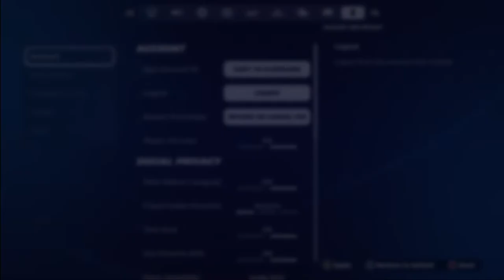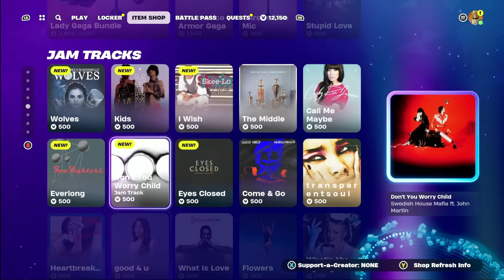LIVE! Boating, Legendary Fishing and Search for Blackheart!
Come hang out while we cruise the ocean, do some legendary finishing and search for Blackheart!